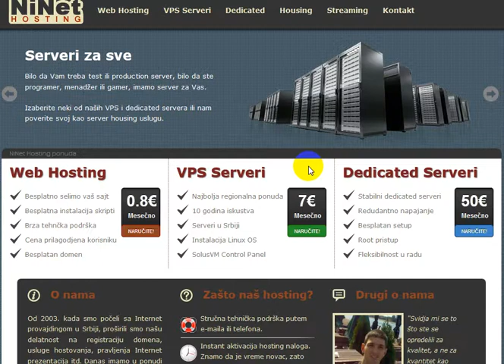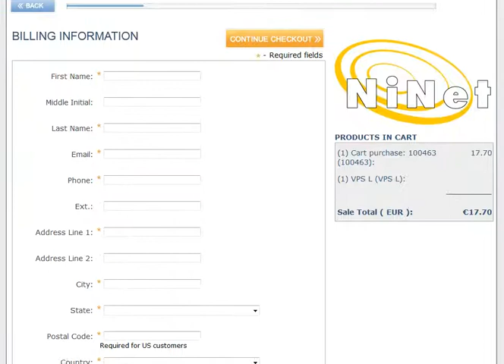Proces narucivanja VPS-a - Ninet Hosting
Kako da narucite i platite VPS server preko 2CheckOut sistema